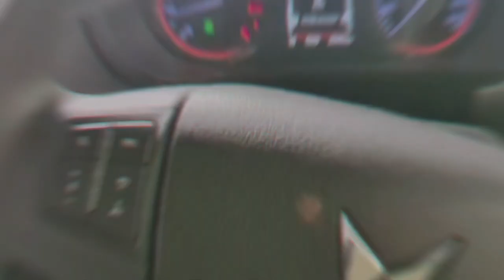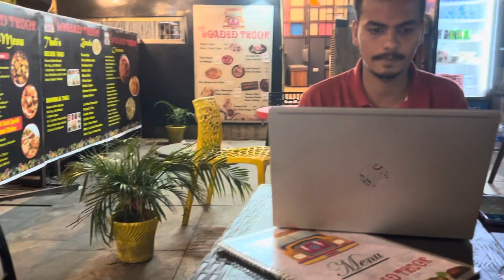First Day at Office | Coforge Greater Noida Campus | GIP Mall Sector 18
Coforge Limited Greater Noida || Delhi to Greater Noida || Work from Office - Hybrid Mode System

First Day at Office | Coforge Greater Noida Campus | GIP Mall Sector 18 Noida